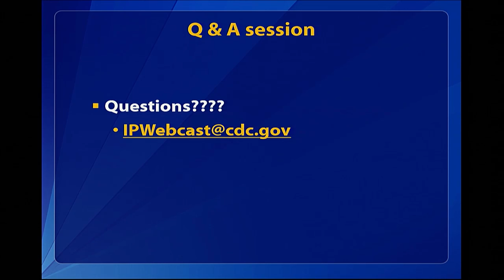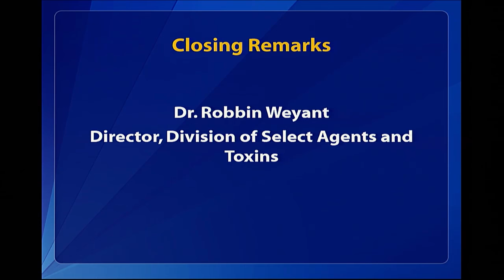Question and Answer Session/Closing Remarks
Speakers at the 2015 Federal Partners Import/Export Regulations webcast responded to e-mailed questions from webcast participants. This video is a recording of the webcast question and answer session.